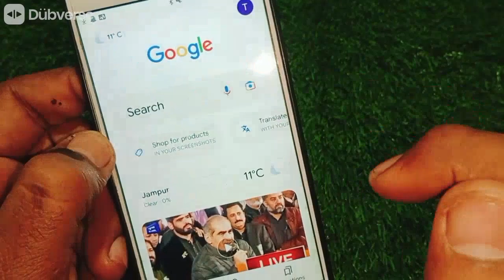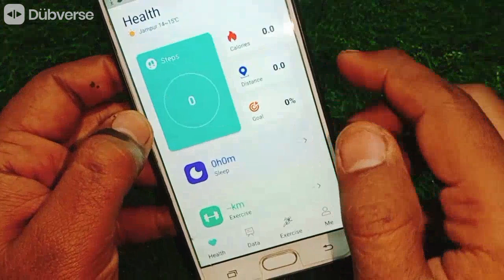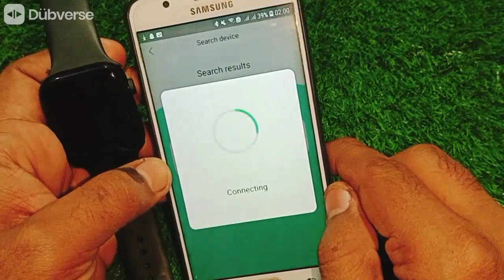How to set time in any smart watch (Bangla) | Saeedi Watch Jampur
Salam
Dosto aaj ki video main ap ko disital Led Waterproof Watch ka time date and month set krny ka tariqa bataon ga ar sath main thora sa Review
Bas Video ko Complete Dekhiye Ar Like to Banta hai ager ap ka Dil Kry to.